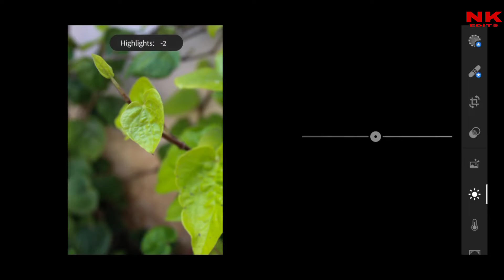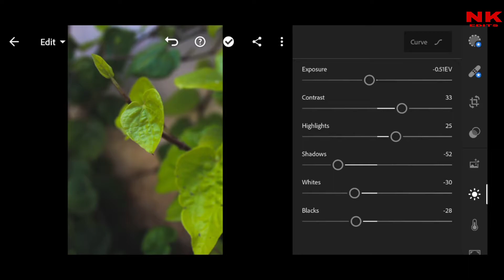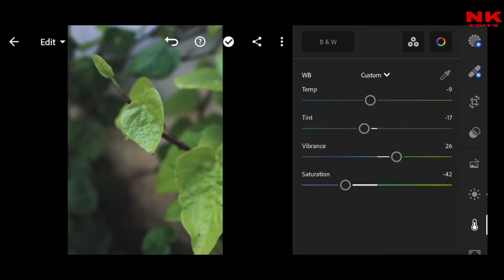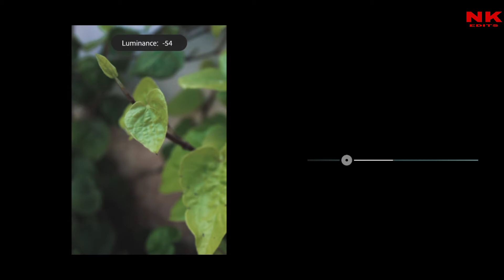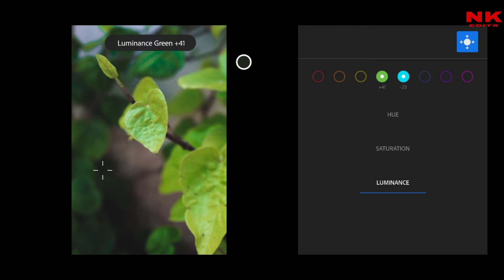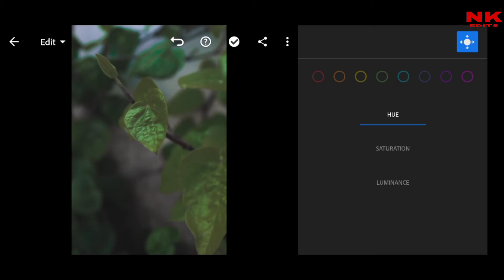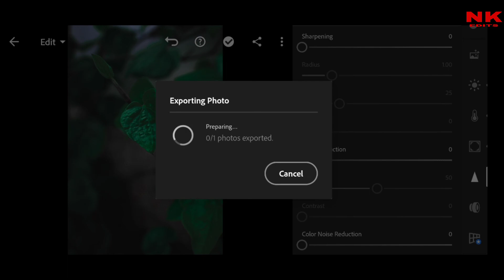Lightroom Photo Editing | Dark Green Effect | Easy Editing Tutorial 1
DARK GREEN EFFECT

EASY TUTORIAL 1